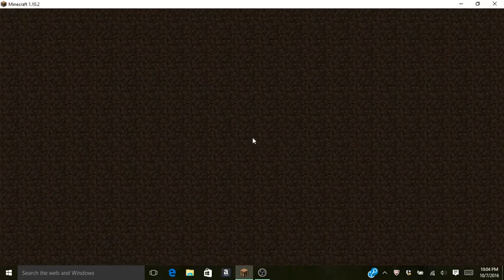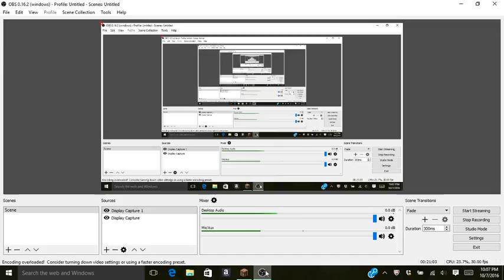FALLING OUT OF THE SKY | MC Skywars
IT'S THE FIRST EPISODE WITH LISETTE-AND ONLY LISETTE! (Actually Bryce is there too. but Lisette is the star of this episode!)